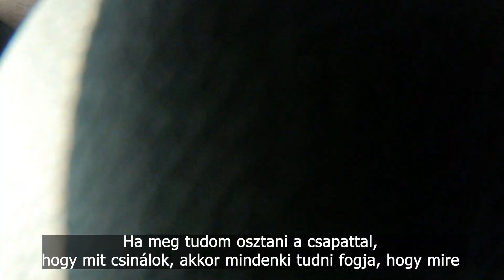Pályán kívül 2. évad - 3. rész - Matthew Tiby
Sorozatunk következő részében amerikai légiósunk, Matthew Tiby még a nyár végén ült be egy Volvo-ba. A beszélgetésből kiderült, hogy Matt első sportja, annak ellenére a baseball volt, hogy édesapja Hall Of Fame edző. 19 évesen kezdett el azzal foglalkozni, hogy profi pályafutása legyen, amit pont Magyarországon a Paks csapatában kezdett meg. Kicsit beszélgettünk az egyetemi évekről, illetve Matt külön kiemelte az iskolai éveket is. Véleménye szerint ezek azok az évek, amikor merjünk hibázni, és abból tanuljunk. Amerikai légiósunknak ez a 7. szezonja, játszott Magyarországon, Németországban, Törökországban, Olaszországban és tavaly Belgiumban. Kiemelte, hogy minden egyes városban, ahol játszott, játszik a közösség tagjává akar válni. Nemcsak a csapatban, hanem a város életében is aktívan részt akar venni, ezért volt neki nagy élmény az augusztusi Karnevál is. A beszélgetés vége felé a kosárlabda mellett olyan kérdéseket is érintettünk, hogy mikor és miért lett vegán, de a mentális egészség fontossága is szóba került!